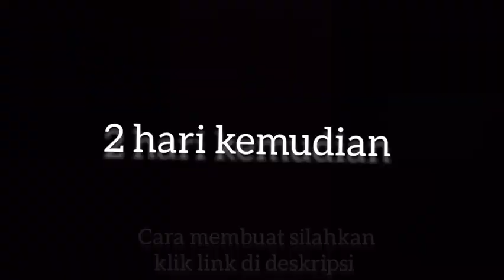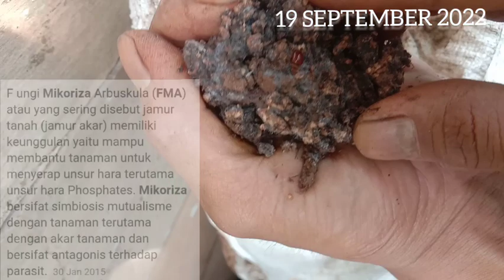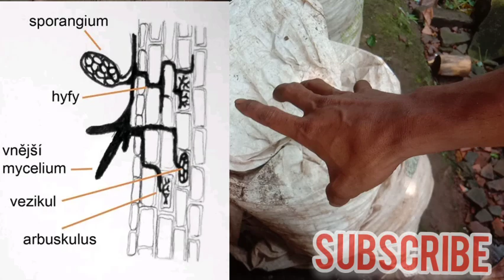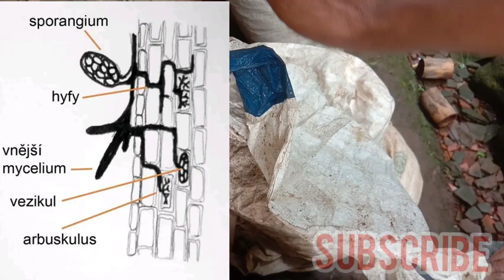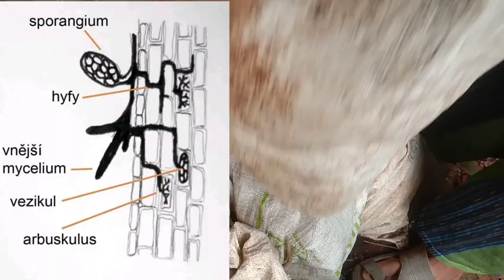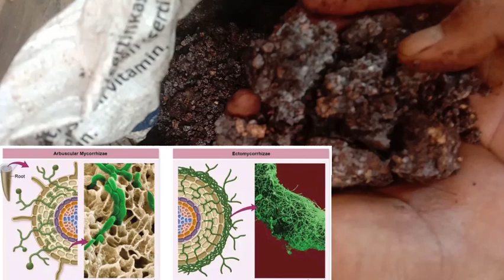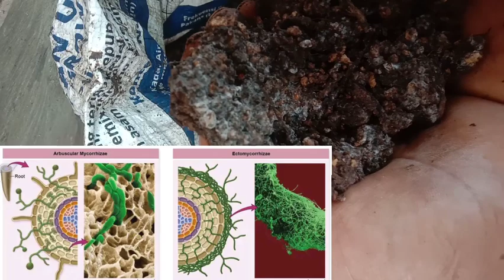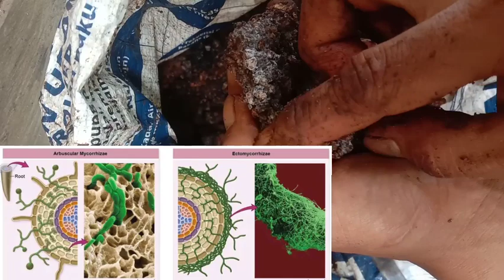ILMU MUDAH TAPI BANYAK PETANI GAK TAU‼️TERNYATA JAMUR MIKORIZA BISA DIDAPAT DARI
*Cara Membuat *
Silahkan klik link ini